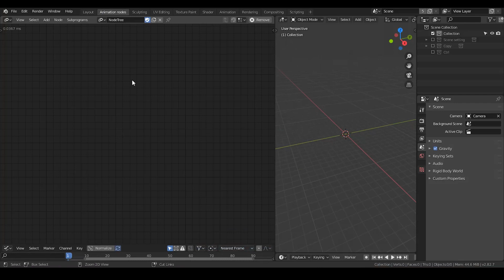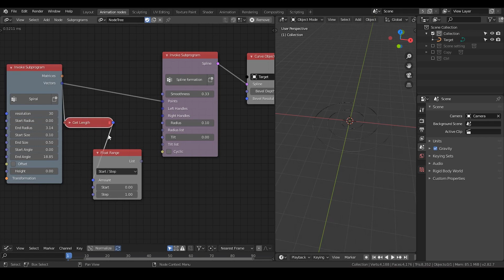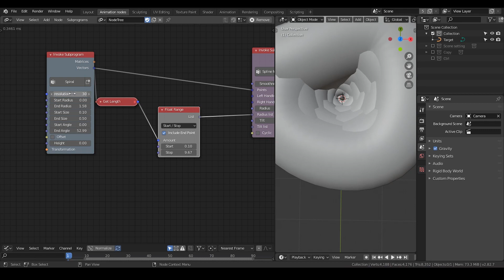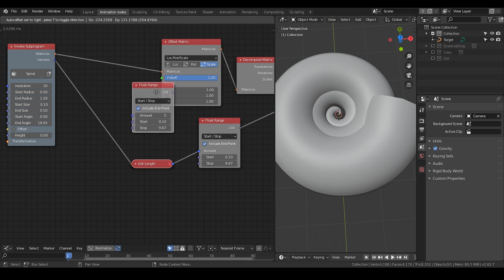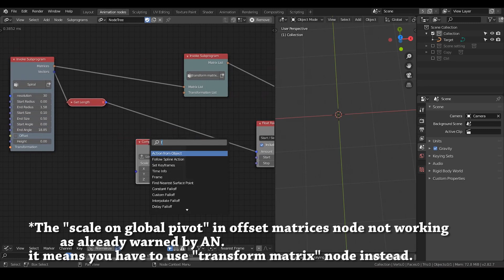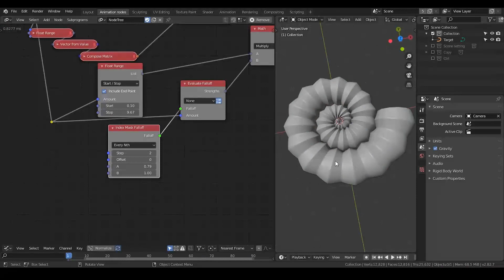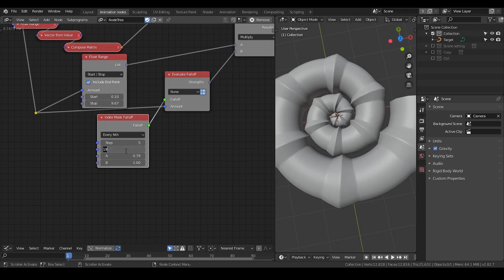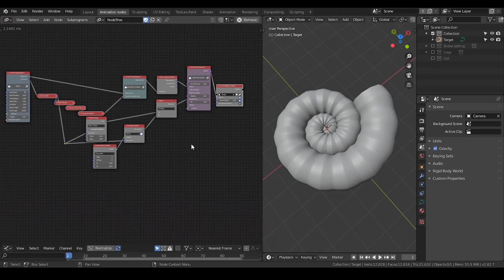[Noding] Procedural Ammonite Fossil - blender animation nodes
Music: Robin Hustin x Tobimorrow - Light It Up (feat. Jex) _ NCS Release_

blender 2.82
animation node 2.1.7